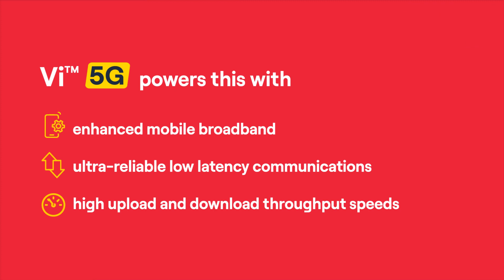Ensuring worker safety in the workplace with Vi 5G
Vi 5G powers Athonet’s Smart Construction - Digital Twin technology, to create safer and more connected workplaces. This solution ensures that your workers are safe and secured, even when you are not around. Learn exactly how it offers a better tomorrow